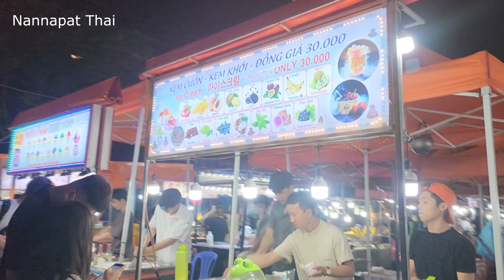ตลาดที่เมืองดานัง เวียดนาม Son Tra Night Market. Danang Vietnam